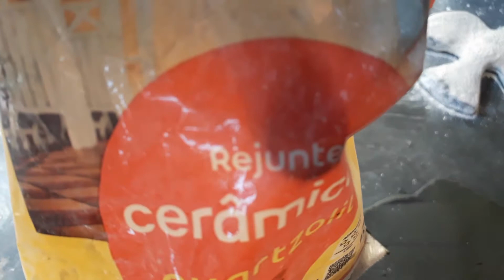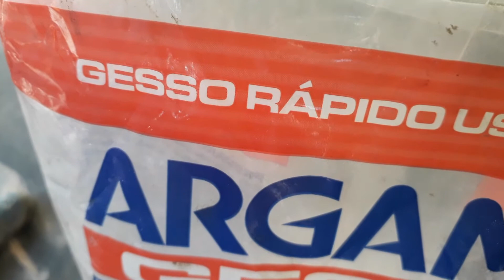MASSA DE MODELAR USANDO APENAS 2 INGREDIENTES -GANHE UMA RENDA EXTRA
Esse vídeo você vai aprender a fazer enfeites e usar a criatividade  para fazer com essa massa incrível muita arte  e ganhar uma grana. LINK de como fazer  essa MASSA INCRÍVEL logo abaixo👇 .Gratidão a todos! COM ESSA IDÉIA DE MASSA INCRÍVEL VOCÊS IRÃO FAZER MUITAS ARTES E CRIAR ALGO PARA GANHAR UM DINHEIRO